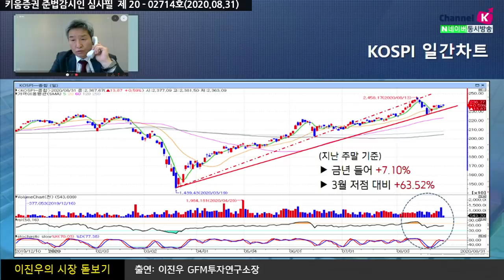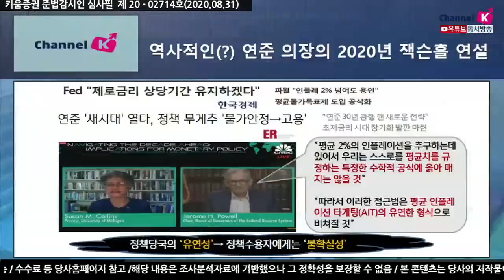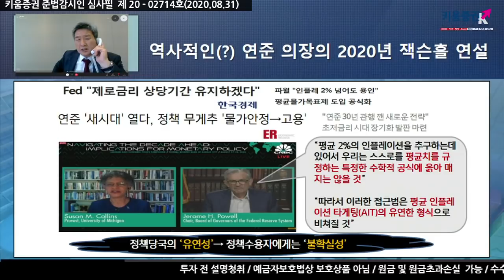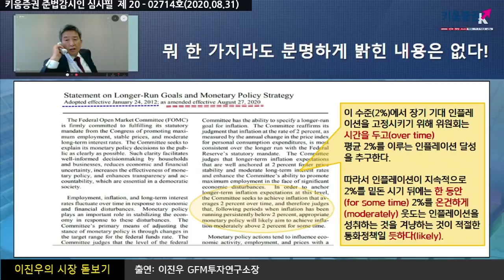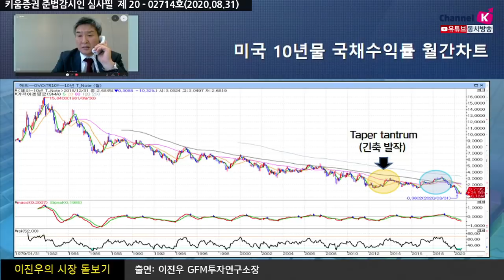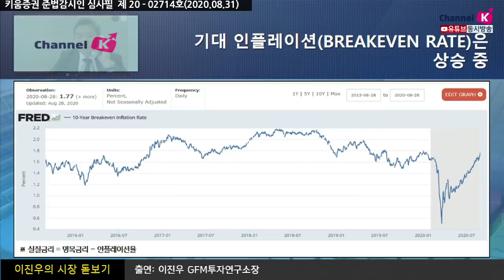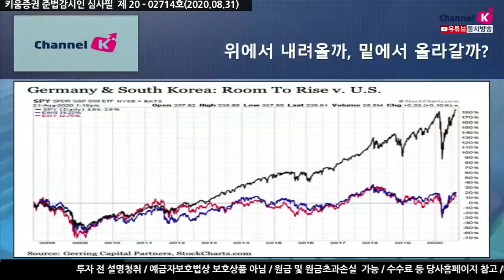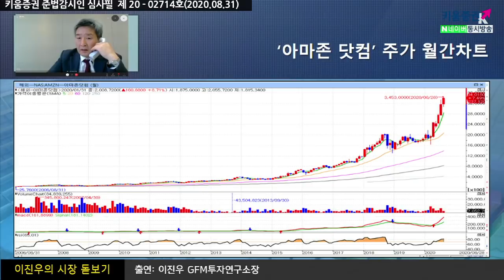잭슨홀연설? 파월의 아무말 대잔치! (이진우의 시장돋보기.시장분석/20.08.31)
역사적인 연준의장의 2020년 잭슨홀 연설
Fed "제로금리 상당기간 유지하겠다"
연준 '새시대' 열다, 정책 무게추 '물가안정→​고용'
기대 인플레이션(Breakeven rate)은 상승 중
*실질금리 = 명목금리 - 인플레이션率
「좋아요」와 「구독」  잊지 말고 눌러주세요